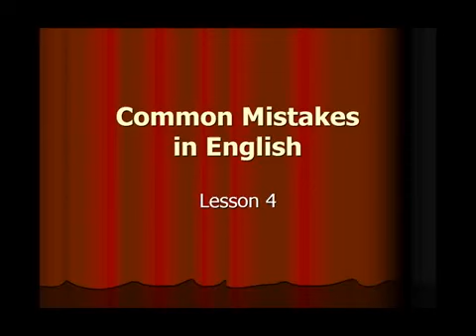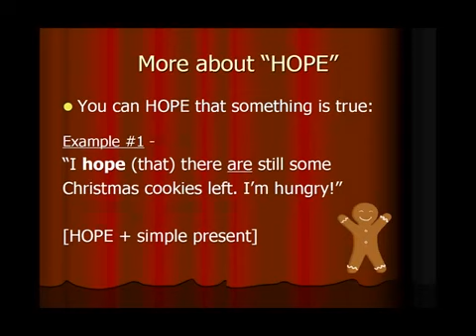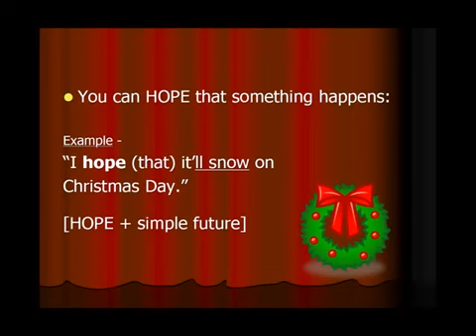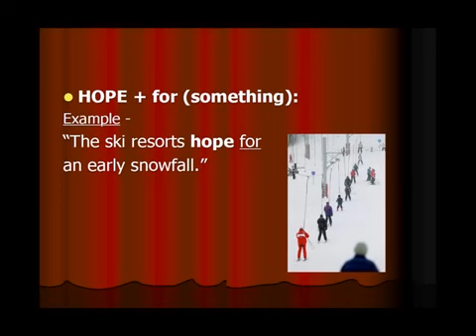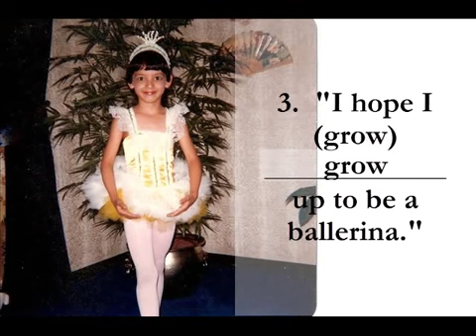Lesson 4a WISH and HOPE, Common Mistake in EnglishJennifer, Confused word, Grammar, Special Verb